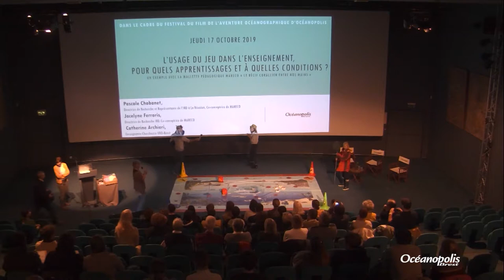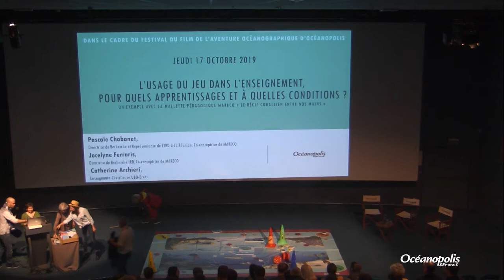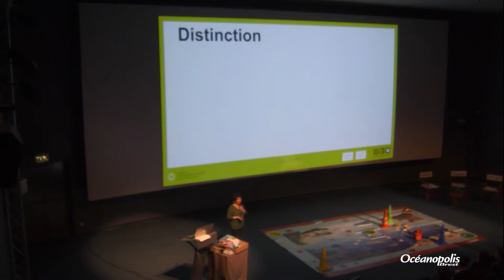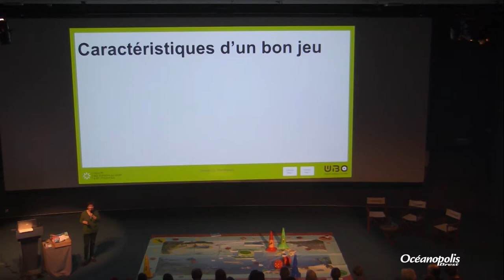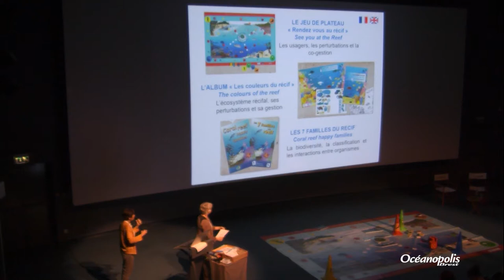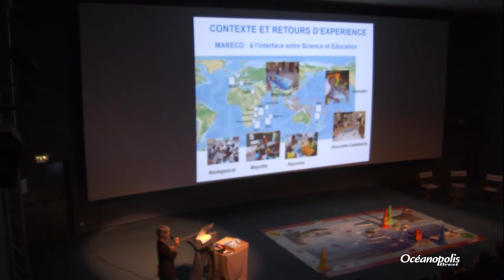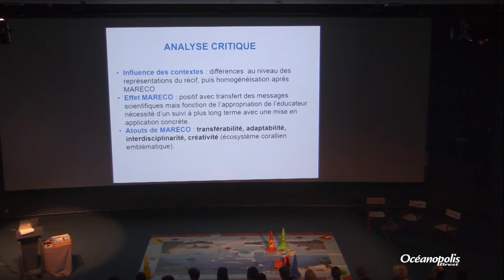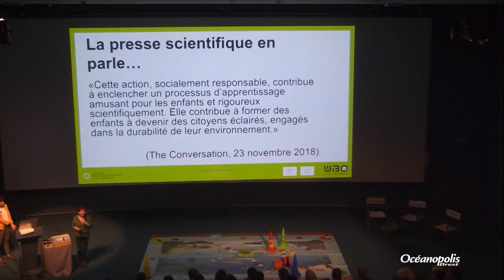L’usage du jeu dans l’enseignement, pour quels apprentissages et à quelles conditions ?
Conférence du 17 octobre 2019 présentée par Pascale Chabanet – Directrice de Recherche et Représentante de l’IRD à La Réunion, co-conceptrice de MARECO, Jocelyne Ferraris – Directrice de Recherche IRD, co-conceptrice de MARECO et Catherine Archieri – Enseignante-chercheuse, Responsable du département Sciences de l’éducation de la faculté des Sciences du sport et de l’éducation – UBO et Responsable de la mise en place du parcours Licence Sciences de l’éducation – UBO.

Jeux spécialement conçus pour enseigner, mais aussi jeux traditionnels, jeux sur plateau, jeux de rôle, jeux détournés, etc... le jeu peut-il encourager le processus de construction des connaissances et des compétences ?

Jouons avec la mallette MARECO « Le Récif Corallien entre nos Mains » développée par l’Institut de Recherche pour le Développement (IRD) et découvrons comment les travaux scientifiques peuvent être utilisés au service de l’éducation des jeunes générations mais aussi comment les sensibiliser aux enjeux liés à la préservation et à la gestion des récifs coralliens.

Cette conférence présente cet outil pédagogique et dresse un bilan des expériences menées avec la mallette dans différents contextes : scolaires, associatifs, évènementiels, scientifiques. Un temps de partage sera ensuite proposé dans l’objectif de décrire les expériences des enseignants relatifs à la diversité des jeux utilisés.